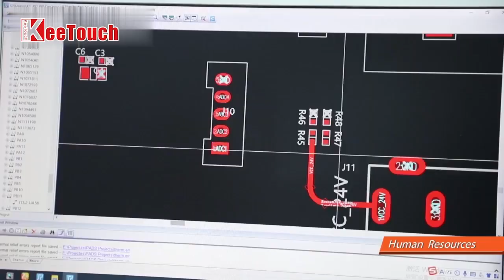KeeTouch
KeeTouch  company introduction
A leading manufacturer of touch products, including touch screens, touch monitors and all-in-one touch computers.